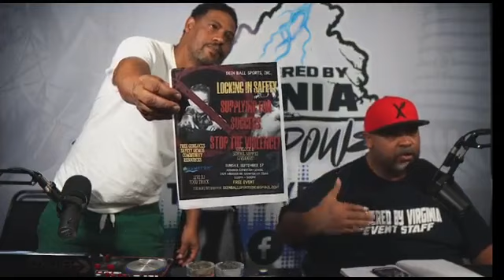FEED THA STREETS RADIO WITH TJ